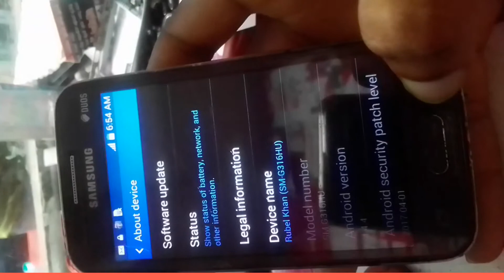অটো আপডেট অফ করোন/how to auto apps update off